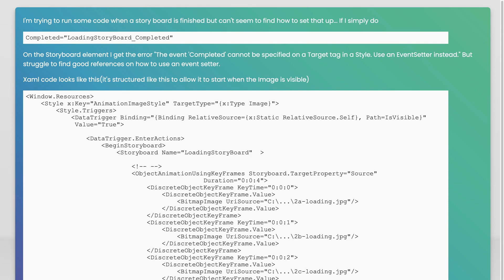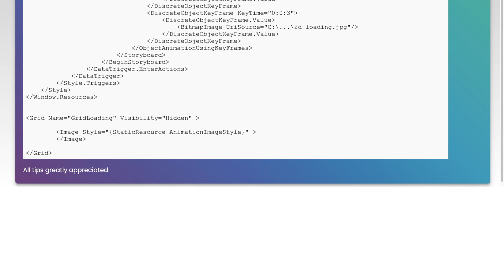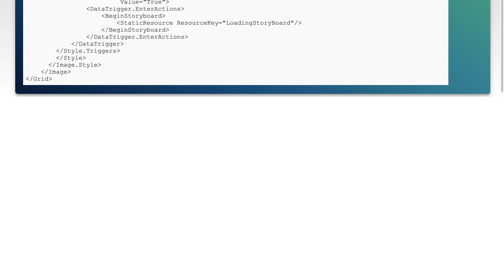WPF: The event 'Completed' cannot be specified on a Target tag in a Style. Use an EventSetter in...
c#: WPF: The event &#39;Completed&#39; cannot be specified on a Target tag in a Style. Use an EventSetter instead

Related to: c#, wpf, xaml